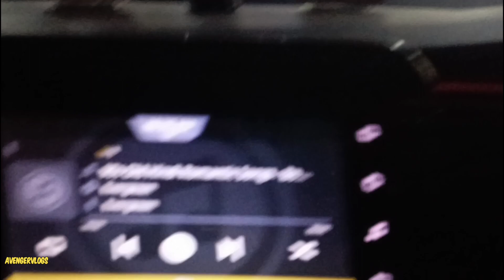Khatushyamji Mandir New Look 2023 || Delhi to khatushyamji vlog || Avengervlogs